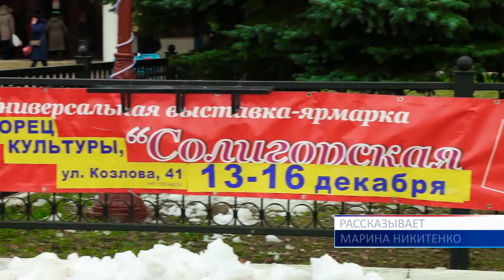Солигорская палитра начала свою работу в ДК